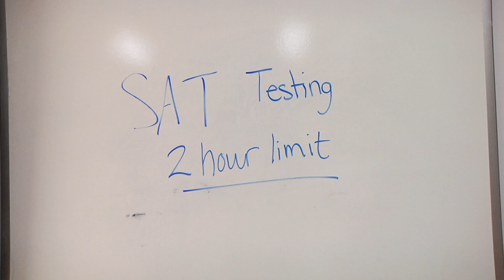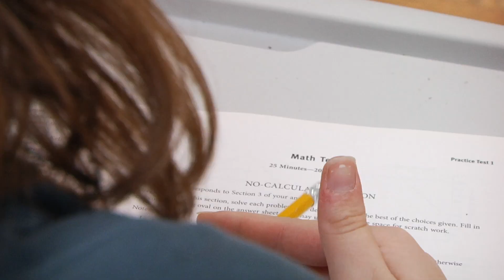Susceptible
This movie is about a schizophrenic taking the SAT.